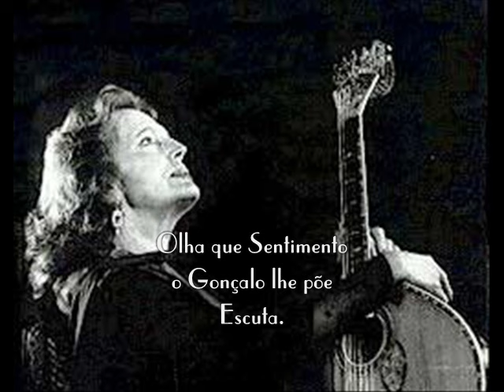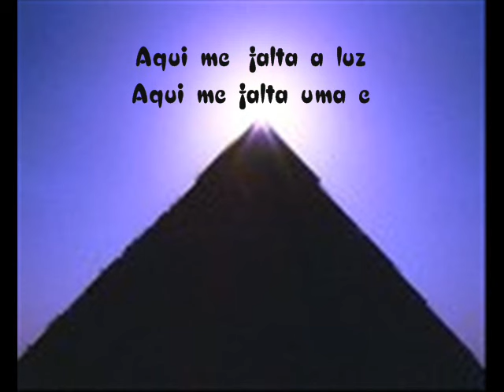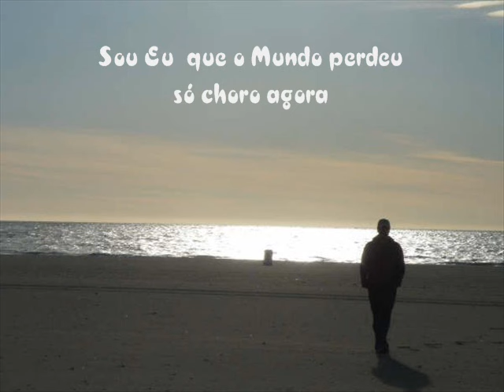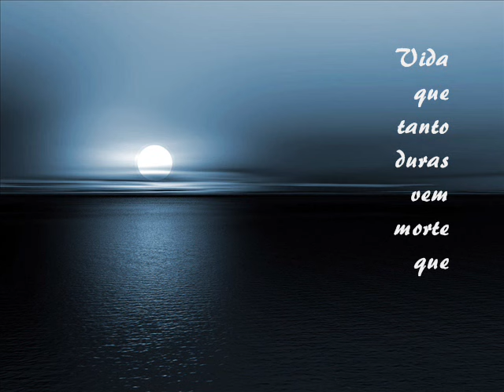Gonçalo Salgueiro /**Grito**/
Gonçalo Salgueiro é uma belíssima voz no Fado, ele canta este poema de Amália como ainda não ouvi ninguém que se lhe compare. Comprovem!